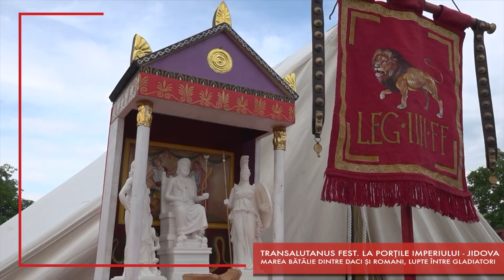Imagini spectaculoase la Ediția a II-a Transalutanus Fest - la Porțile Imperiului la Jidova